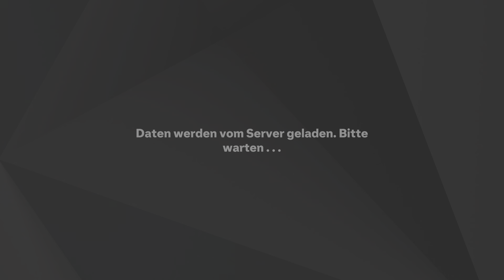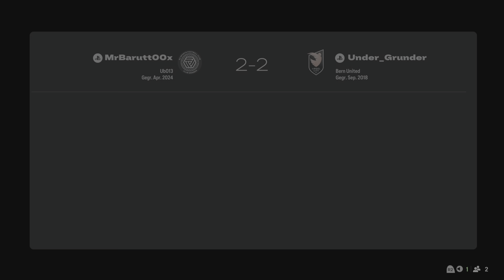EA SPORTS FC 25 - FUT RTG Part 93